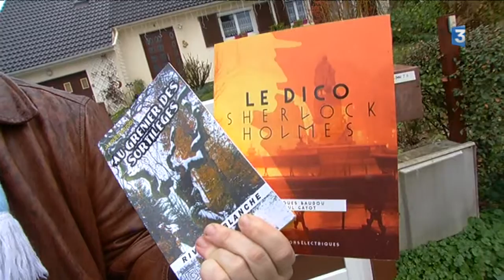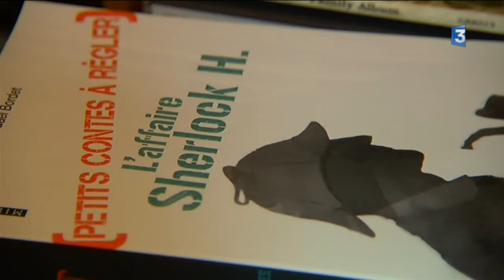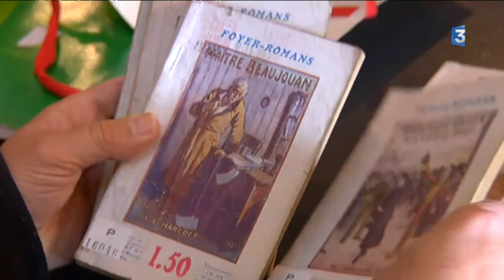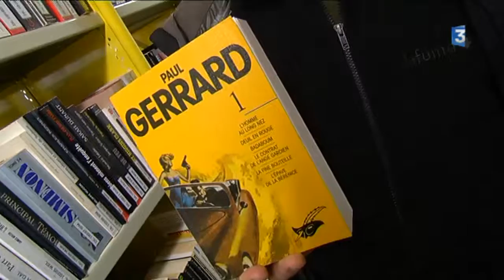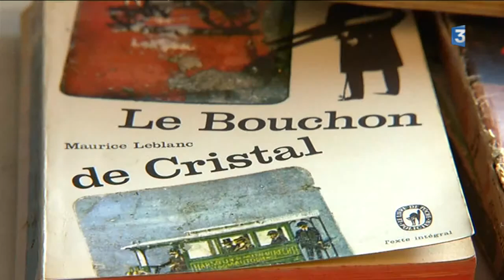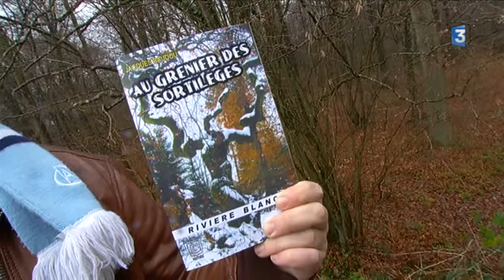De la critique à la fiction : Jacques Baudou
Figure rémoise à qui l'on doit la création du Festival du polar, puis des Rencontres Internationales de la télévision, Jacques Baudou, expert en littératures populaires, se met lui-même à l'écriture de romans.